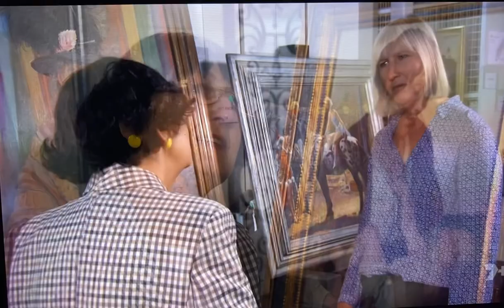Art journey club august 2022 Laura Knight